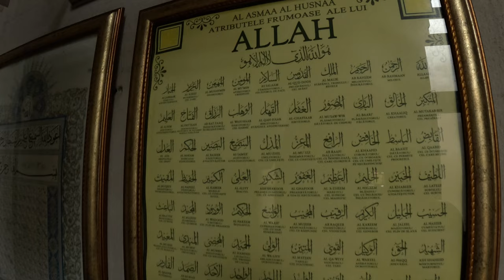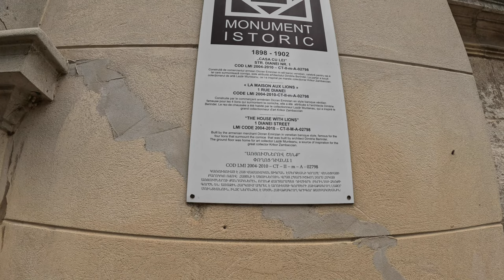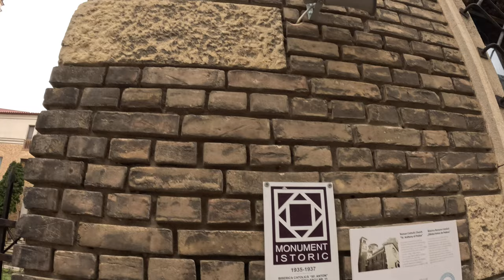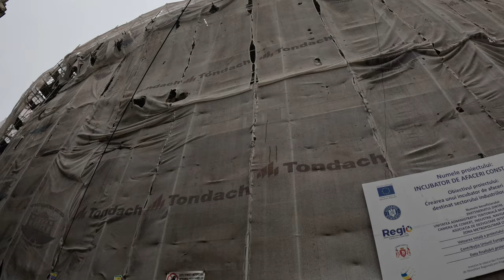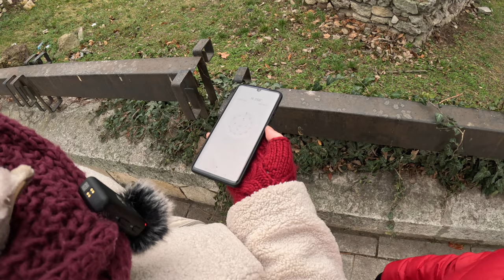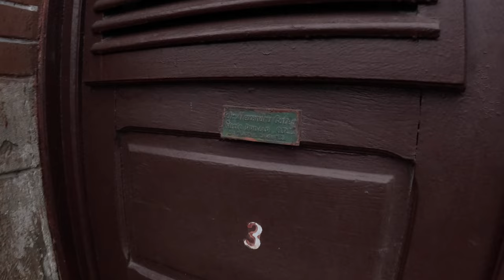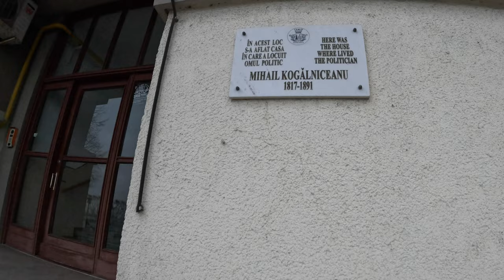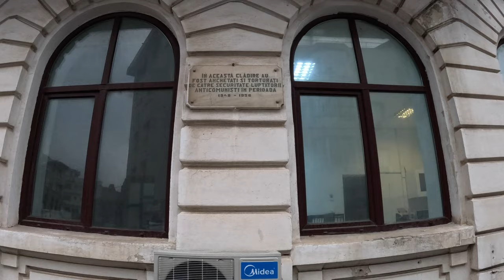Constanța cu Diana Slav (2) - Poveștile istoriei la pas !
Bine ați venit în Constanta!

Astăzi am avut bucuria să o cunoaștem pe Diana Slav care ne-a plimbat pe străzile Constanței în special pe straduțele centrului vechi ale orașului.
Am pornit turul ghidat de la ruinele Cetații Tomis apoi am intrat pe străduțele centrului vechi unde ne-am delectat ochii și mintea cu numeroasele clădiri ce au încărcătura istorica la purtator . Am vazut Biserici, Catedrale, Moschee, primul teatru din Constanța, Muzee la exterior . Am vazut orașul de sus din turnul Moscheii Carol I de unde am avut o altfel de viziune asupra clădirilor, după care ne-am continuat drumul către Cazinoul Constanței.
Mergând pe faleză am ajuns către finalul turului și ale poveștilor frumoase.
Ne-au încântat clădirile centrului vechi al Constanței și ne-a făcut să promitem că ne mai întoarcem pentru o a doua repriză de povești.
Materialul este împarțit în 2 episoade. Acesta este al doilea episod.